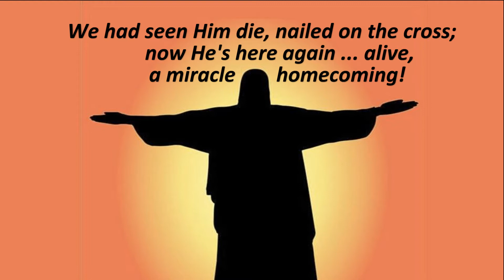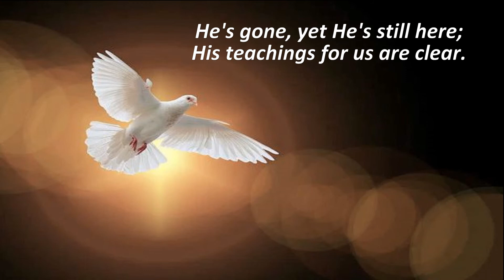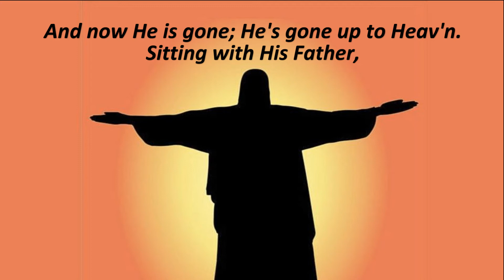GV 08 Homecoming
Jesus returns to earth and returns to heaven.